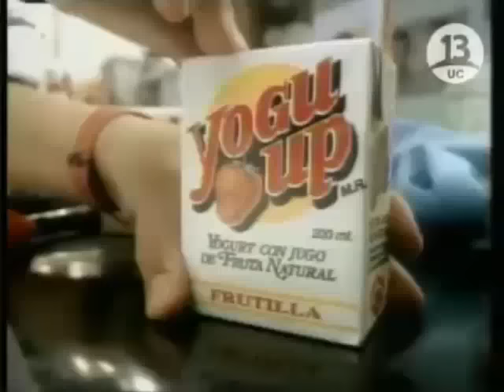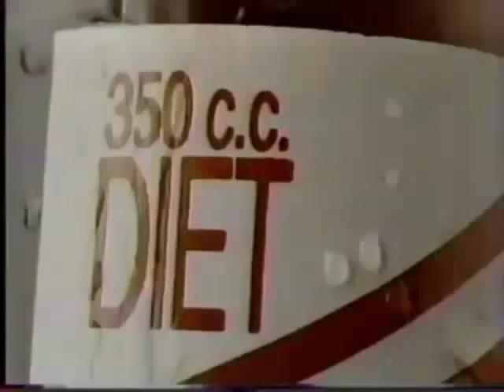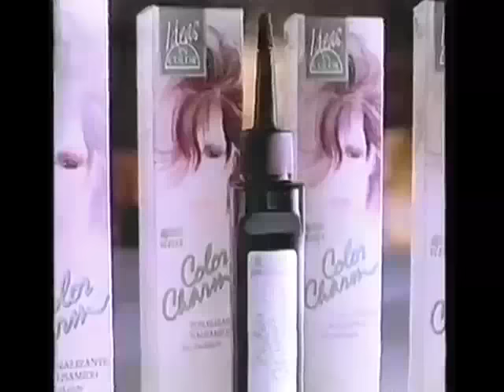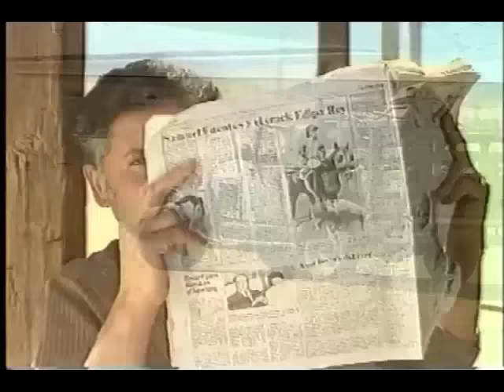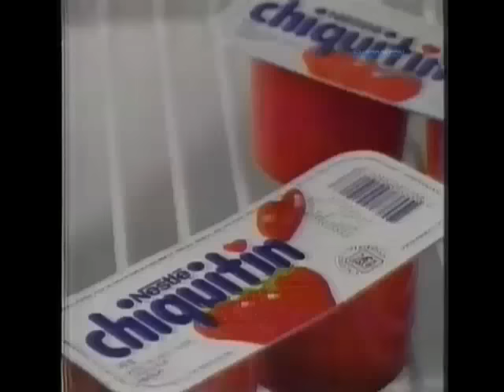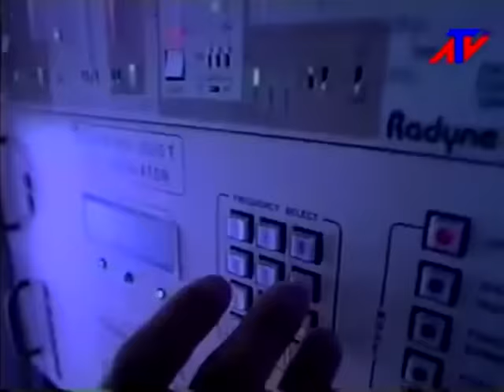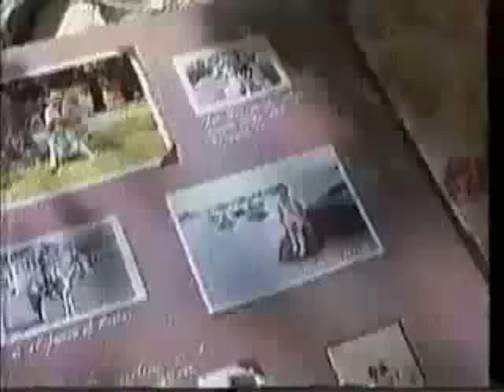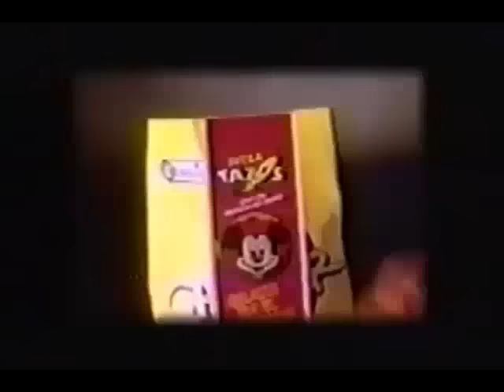Comerciales Chilenos 80s & 90s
Un viaje a los 90s donde recordaremos algunos comerciales de nuestra tv en aquella época